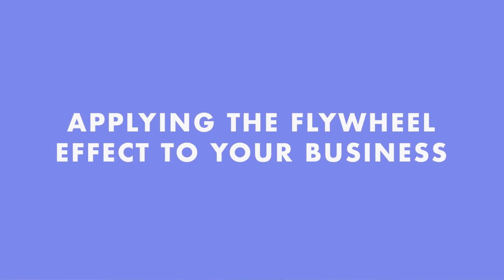The eCommerce Flywheel Effect: How To Apply It To Your Business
Have you heard of the flywheel effect but aren't sure how it applies to your eCommerce business?

In this video we explain what a flywheel effect is, how to  create it, and the benefits it will have on your eCommerce business once you've achieved it.

To start, optimize your product pages for the marketplace then invest in advertising on your marketplace since businesses that invest in ads see more growth than those who don't.